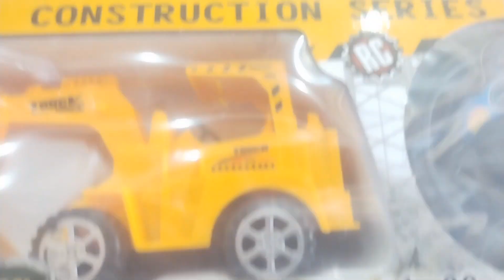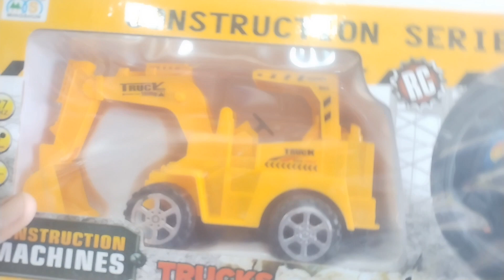Rc Remont Control Car || Unboxing Video Tasting || Police Car || JCB Remote Control || Car All Toys,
Rc Remont Control Car,
Rc car video review,
Rc Cars 4 pc,